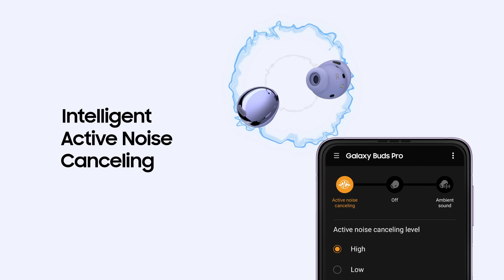Buds2 vs Buds Pro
Every Galaxy Buds come with its own unique design and features. Find out which Buds is the ideal one for your lifestyle.